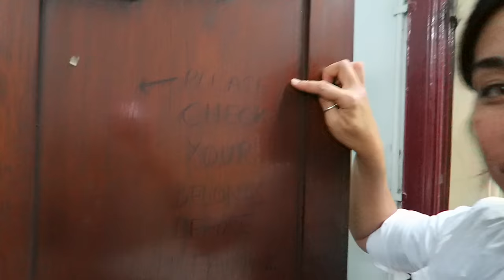THE ANATOMY OF AN INDIAN HOTEL | KOLKATA, INDIA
What helped make my Kolkata trip awesome was my Indian heritage hotel in Kolkata. Broadway Hotel isn't a 'heritage hotel' but for $14USD, it has old world Ambassador charm and luxury for a backpacker like myself. It had both, unique and common traits of what to expect in many Indian hotels.

Hey GRRR Travelers!

  - Be sure to give this videos a "thumbs up" if want to see more videos like this!  ♥  I film all my solo travel videos by my own hand while traveling solo. Share my site and spread the word that solo travel is possible!

GRRRLTRAVELER Best Things to Do:

Best Things to Do in Yangon ✈ http://

grrrl traveler solo travel, grrrltraveler solo travel, grrrltraveler,